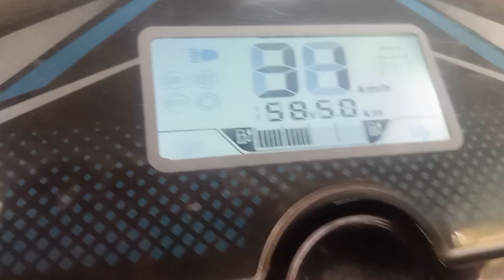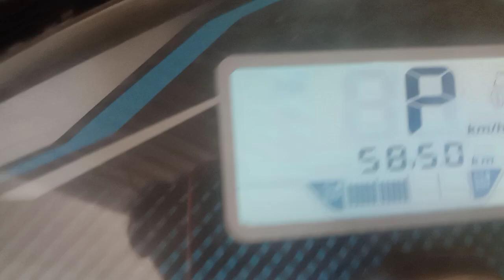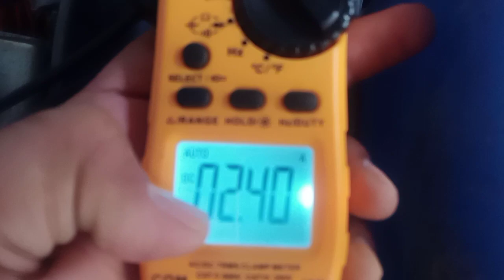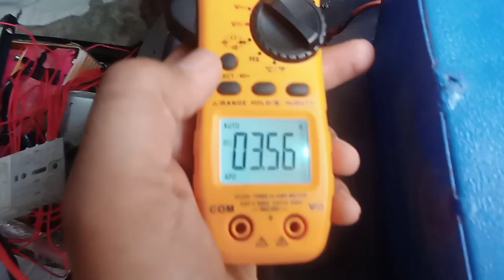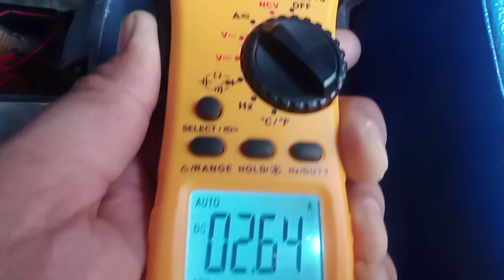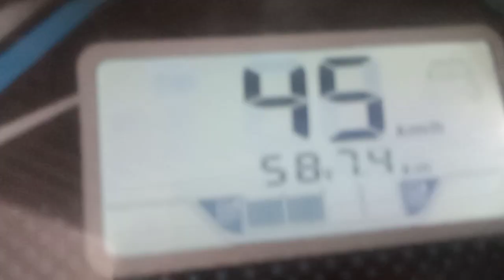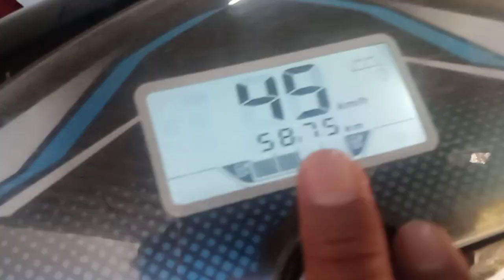lithium battery 🔋 ka amp multimeter se kaise check kare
shorts

lithium ion
lithium battery
Lithium phosphate battery
lithium battery
electric scooty battery
phosphate battery